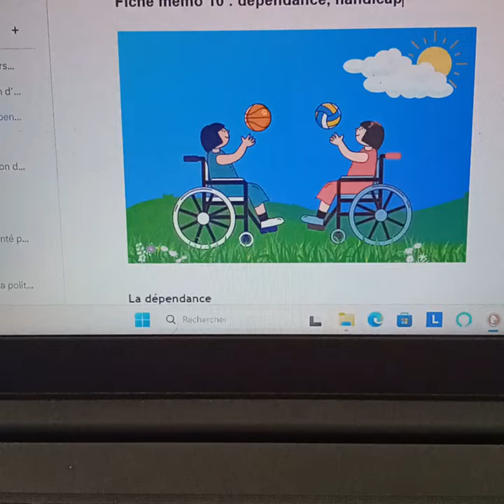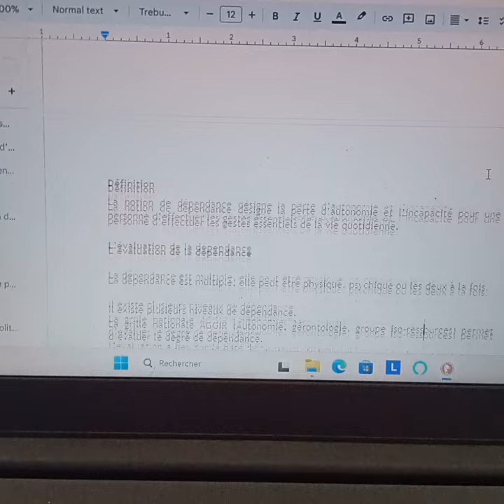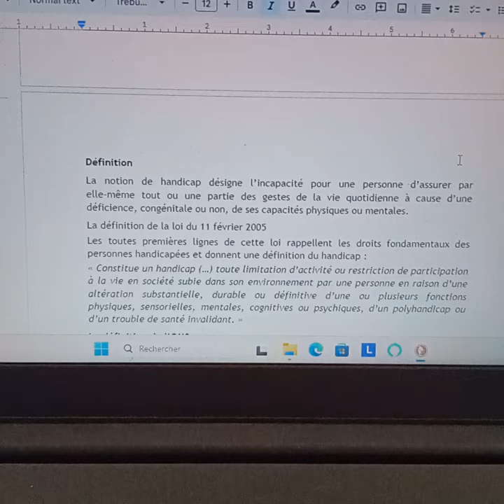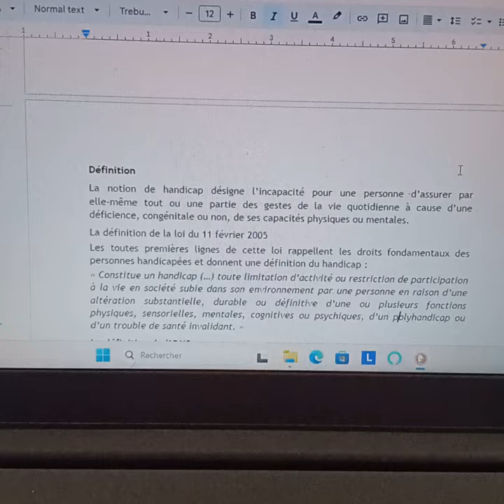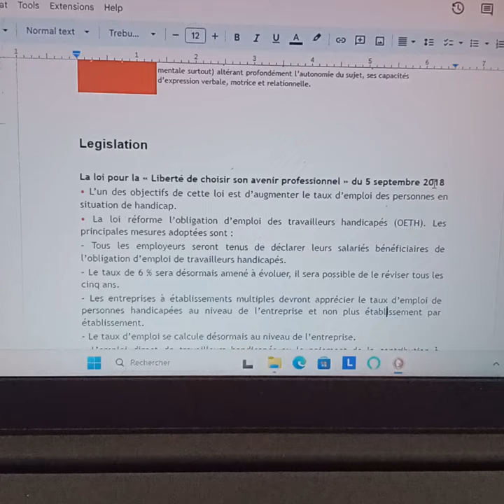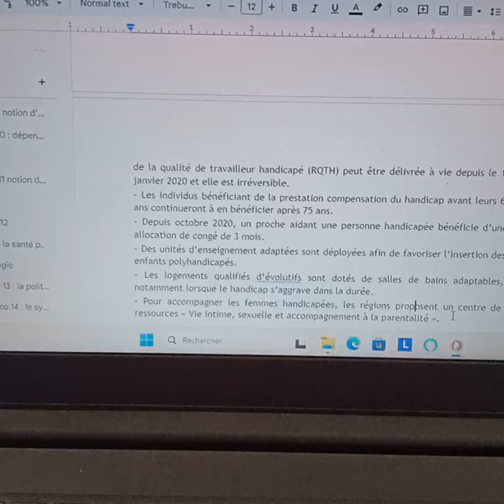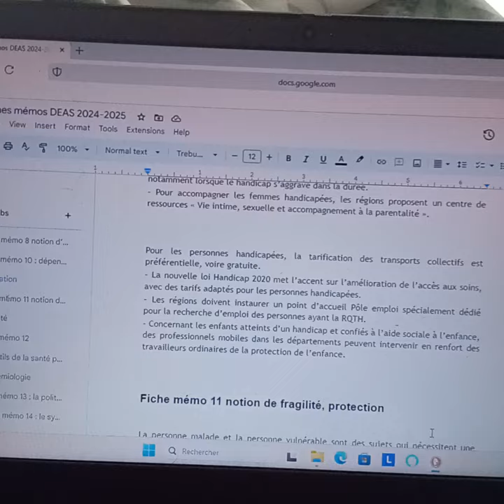Fiche memo aide soignant 10 (module 1): le handicap et la dependance